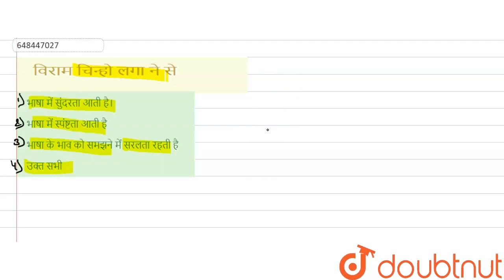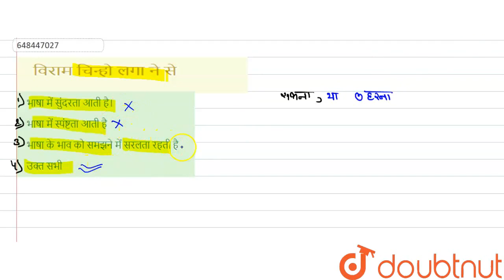विराम चिन्हो लगा ने से | CLASS 14 | प्रैक्टिस मॉडल टेस्ट पेपर -5 | HINDI | Doubtnut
विराम चिन्हो लगा ने से
Class: 14
Subject: HINDI
Chapter: प्रैक्टिस मॉडल टेस्ट पेपर -5
Board:CTET

👉 Have Any Query? Ask Us.